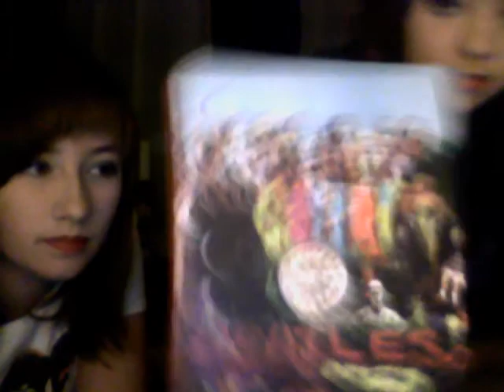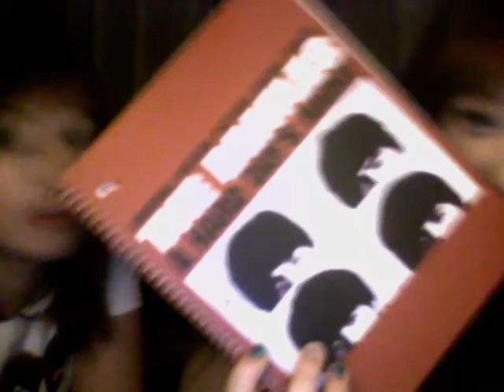Welp.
~WARNING~

This video is probably absolute crap. It's completely one shot and not edited and uncensored. Meaning, I dropped a couple swear words, Maria gets suggestive, and over all we're just... I don't even know.

I'm having a rough night and it probably shows in the video.
So. Yeah.
By the way, Maria's actually not that self centered, and I'm not that pissed all the time. We were just trying to amuse you, I guess.
Did it work? No? Thought so.